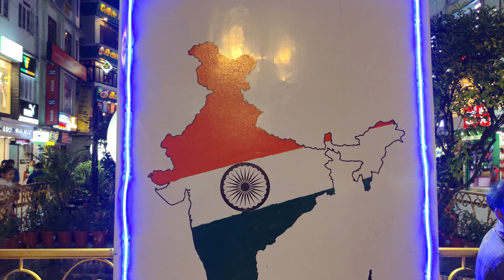Why is MG Road in Sikkim famous ?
video highlights:
When MG Marg Gangtok is closed?
Why is MG Marg famous?
Why is MG Marg in Gangtok famous?

ans:MG Road is an open mall or boulevard square which is widely regarded to be the town centre and is the best shopping destination for tourists. This is a great place to take a leisurely stroll or just sit on the benches and revel in the eclectic ambience.

What is MG Road famous for?
What is special in MG Road Gangtok?
Is MG Marg Gangtok closed on Saturday?

I'm on Instagram as @in_to_the_heartland. Install the app to follow my photos and videos.